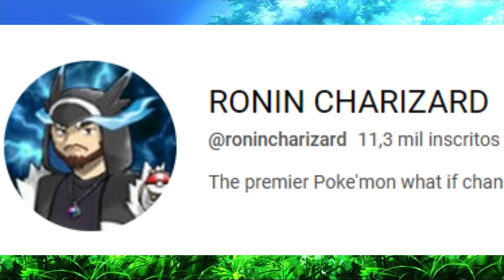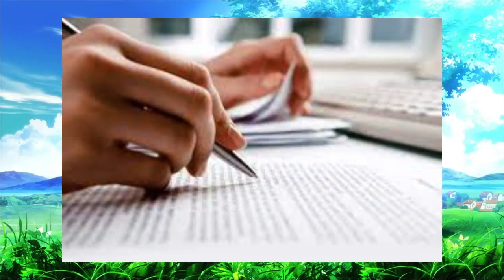Future Pokémon Projects - What if's and Rewrites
Future pokemon projects on the way!